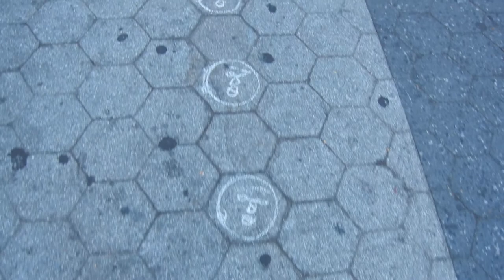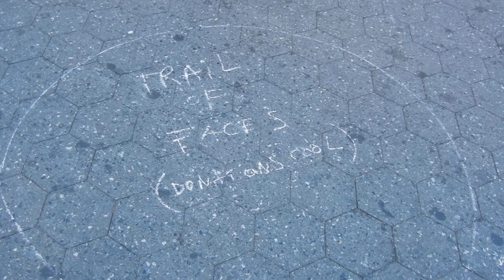Trail of Faces (Chalk Art at Union Square Park)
I've seen this one time before in that same area. A guy named Felix Morelo sits on a box and draws a face in chalk.  Then he moves back a bit and draws another. The last time I saw him drawing, he was up to around 240 faces.